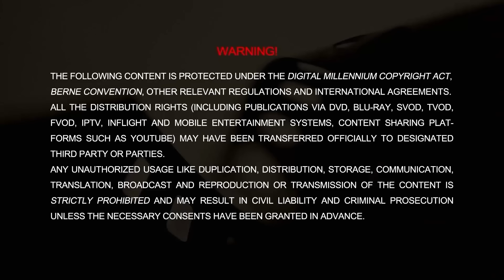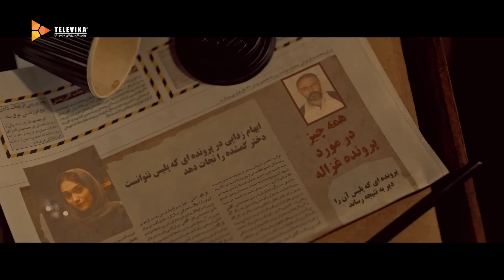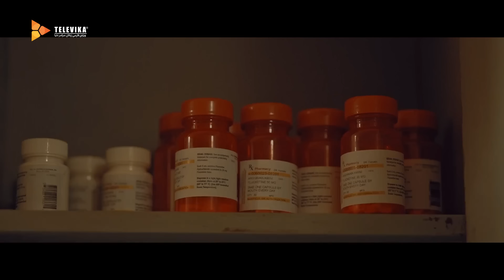سریال بازنده - قسمت 1 | Bazande Series - Episode 1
جهت تماشای فیلم ها و سریال های به روز ایرانی به صورت قانونی، وارد سایت تلویکا شوید.

خلاصه داستان سریال جدید بازنده - قسمت 1:
یک ماه از پرونده ی دختر گم شده ای که به قتل رسیده می گذرد . کارآگاه حامد کیانی بعد از شکست در پرونده اش ، دیگر خود را درگیر پرونده جدید نکرده و حالا با تماس دستیارش درگیر پرونده ای پیچیده و عجیب می شود . پرونده ای که پرده از رازهای بزرگی بر خواهد داشت ..
بازیگران سریال ایرانی بازنده:
علیرضا کمالی، سارا بهرامی، صابر ابر، صدف اسپهبدی، رویا جاویدنیا، محمد علی‌محمدی، امیر غفارمنش، مهدی رکنی، علی مردانه، الهه اذکاری، ترنم کرمانیان، امیرحسین رضازاده، سپیده مولوی، ستاره قهرمانی و پیمان قاسمخانی

کارگردان سریال پلیسی بازنده: امین حسین‌پور
نویسنده سریال معمایی بازنده: امین حسین‌پور
تهیه‌ کننده سریال نمایش خانگی بازنده: احسان ظلی‌پور

A month has passed since the case of the missing girl who was murdered. After failing at his case, Detective Hamed Kiani no longer involves himself in a new case and now he is entangled in a complicated odd case when his assistant calls him. A case that will uncover great secrets..
Bazandeh Series - Episode 1

Cast:
Alireza Kamali, Sara Bahrami, Saber Abar, Sadaf Espahbodi, Roya Javidnia, Mohammad Alimohammadi, Amir Ghafarmanesh, Mehdi Rokni, Ali Mardane, Elahe Azkari, Taranom Kermanian, Amirhossein Rezazadeh, Sepideh Molavi, Setareh Gharhemani and Peyman Ghasemkhani.

Director: Amin Hosseinpour
Author: Amin Hosseinpour
Producer: Ehsan Zelipour

Release: 2024
Genre: Police, Mystery